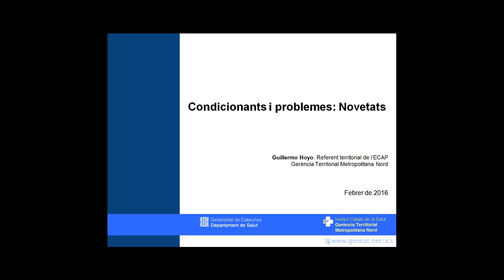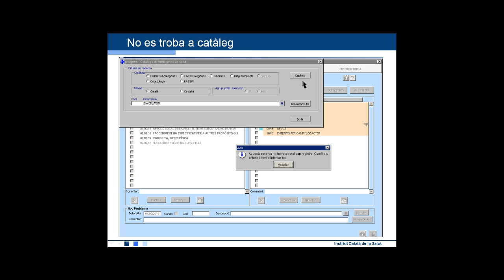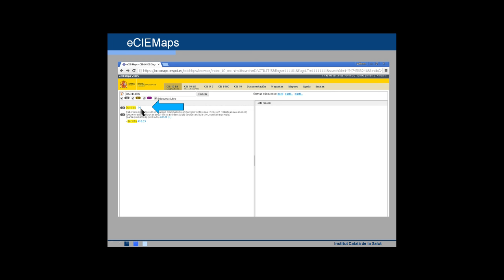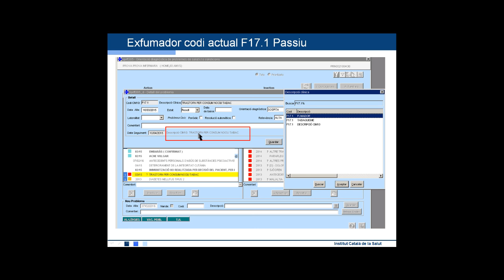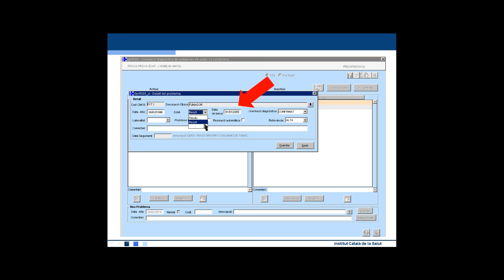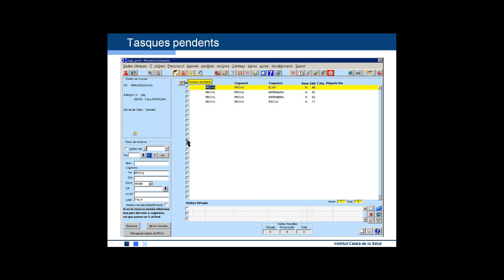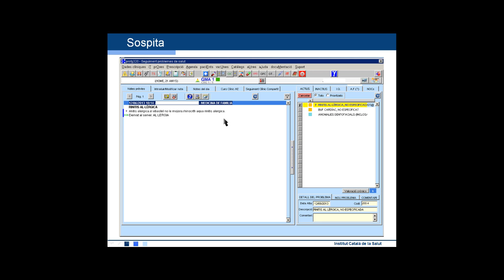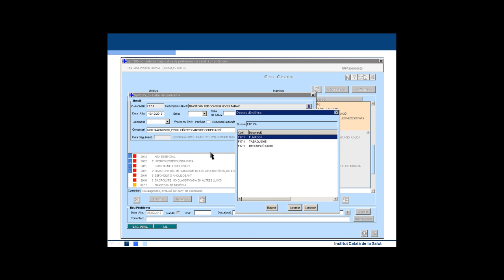Atenció Primària Metropolitana Nord. ECAP33 Condicionants problemes: novetats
Es presenten les novetats sobre el mòdul dels condicionants i problemes. Extracte de la videoformació de l’ECAP de Metropolitana Nord.